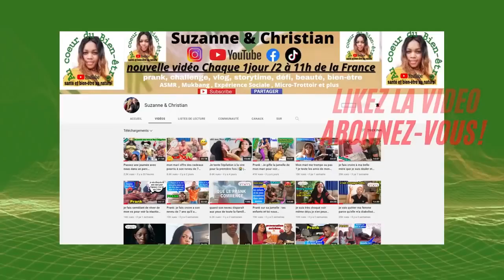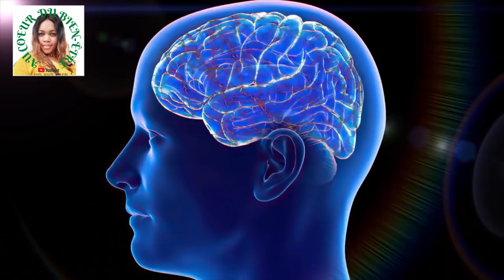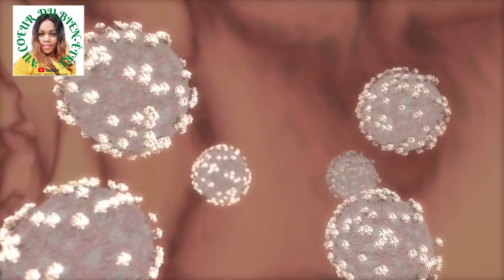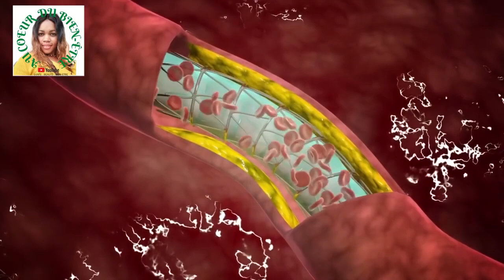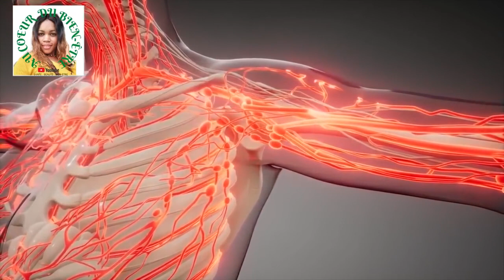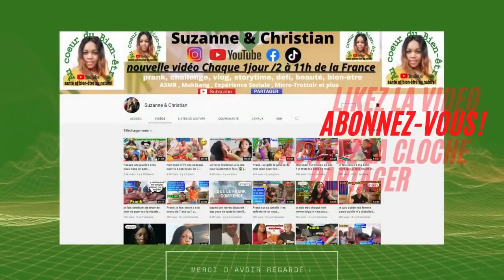juste 1cuillérée de ce remède pendant 7 jours guérit plus de 1000 maladies pourtant peu le savent